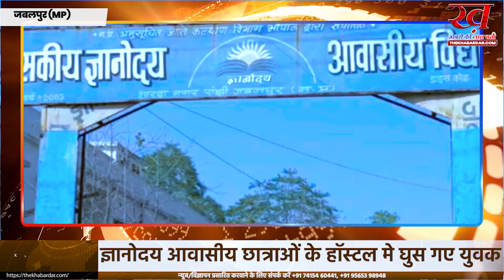जबलपुर मे छात्राओं के हॉस्टल में घुस गए युवक जबलपुर में ज्ञानोदय आवासीय छात्रावास की घटना,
जबलपुर में रांझी स्थित छात्राओं के हॉस्टल 12वीं के तीन छात्रों के घुसने का सनसनीखेज मामला सामने आया है। प्रकरण 7 मार्च की रात तीन बजे के लगभग की बताई जा रही है। इस घटना ने आवासीय हॉस्टल में रहने वाली छात्राओं की सुरक्षा पर बड़ा सवाल खड़ा कर दिया है। एक छात्रा ने जब अपने भाई से इसके बारे में बताया, तब मामला उजागर हुआ। कलेक्टर ने इस मामले को गंभीरता से लेते हुए 24 घंटे में रिपोर्ट मांगी है।

रांझी शासकीय ज्ञानोदय आवासीय विद्यालय परसिर में छात्राओं और छात्रों के लिए अलग-अलग छात्रावास बने हैं। लगभग 250 छात्राएं और 300 के लगभग छात्र यहां 6वीं से लेकर 12वीं क्लास तक के रह रहे थे। होली की छुट्‌टी के चलते वर्तमान में कई घर चले गए हैं। दोनों छात्रावासों की सुरक्षा के लिए 6-6 सुरक्षा गार्ड और हॉस्टल में वार्डन भी तैनात हैं। बावजूद सुरक्षा में चूक होना बड़ी लापरवाही मानी जा रही है।
सात मार्च की घटना को दबाए हुए था कॉलेज प्रबंधन

घटना सात मार्च की रात दो से तीन बजे के बीच की है। छात्राआें के हॉस्टल में तीन छात्र 12वीं के घुस गए थे। तीनों छात्र हॉस्टल के पीछे वाली सीढ़ियों से अंदर दाखिल हुए थे। वे काफी देर तक छात्रावास में घूमने के बाद लौटे थे। छात्राओं ने इसकी शिकायत अगले दिन वॉर्डन और प्रिंसिपल से किया, लेकिन उनकी ओर से कार्रवाई की बजाए छात्राओं को ही बदनामी का डर दिखाकर खामोश करा दिया गया।

एक छात्रा ने भाई को बताया, तब सामने आया मामला

छात्रावास में रहने वाली एक छात्रा ने इस घटना का जिक्र अपने भाई से किया। जब उसने इस मामले में विद्यालय के शिक्षक और प्रिंसिपल को सूचना देते हुए कार्रवाई के लिए कहा तो हड़कंप मच गया। बात बाहर जाने के बाद विद्यालय प्रशासन हरकत में आया और मामले की जांच के आदेश दिए। उधर, इस घटना के बाद से आवासीय विद्यालय में रहने वाली छात्राओं के परिवार वाले भी आक्रोशित हैं। उनका साफ कहना है कि हॉस्टल में 6 गार्ड तैनात रहते हैं। इसमें दो बाहर और चार अंदर पहरा देते हैं। इसके बाद भी छात्र घुस जा रहे हैं, तो ये गंभीर लापरवाही है। आखिर गार्डों को इसकी भनक कैसे नहीं लग पाई।

कलेक्टर इलैयाराजा टी ने दिए जांच के आदेश।
अधीक्षक बार-बार दे रहे सफाई

इस मामले के सामने आने के बाद गर्ल्स और छात्र हास्टल के अधीक्षक सफाई देने में जुटे हुए हैं। गर्ल्स हॉस्टल की अधीक्षका मालती चौधरी ने इसकी जांच करने की बात कही है, तो वहीं छात्र हॉस्टल के अधीक्षक ने चुप्पी साध ली है। प्राचार्य एमटी वेग भी इस घटनाक्रम पर कुछ भी कहने से बच रहे हैं। हालांकि कलेक्टर इलैयाराजा टी ने इस मामले को गंभीरता से लेते हुए 24 घंटे में जांच कर रिपोर्ट पेश करने को कहा है। तीनों आरोपी छात्र हॉस्टल छोड़कर निकल चुके हैं।